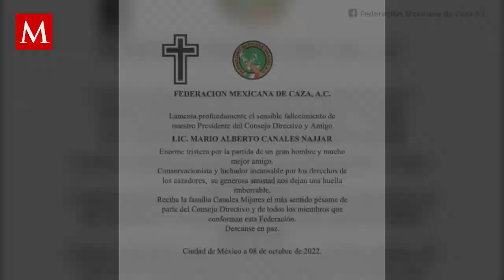Cazador mexicano muere al ser embestido por búfalo de una tonelada en Argentina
Mario Alberto Canales Najjar disparó con un fusil y fue embestido por el animal, que tenía un peso de mil 100 kilos.